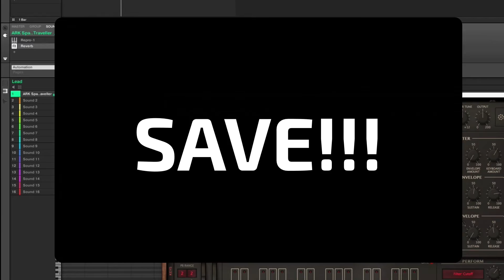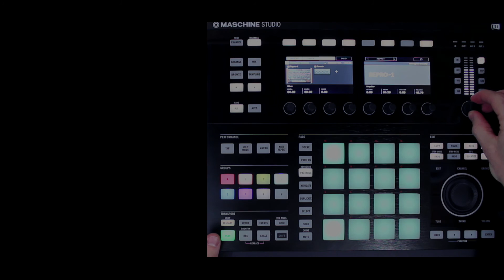Maschine Quick Tip: Save Default Effects Settings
The title says it all. Make your life more enjoyable by "setting and forgetting" your ideal default presets for Maschine's FX.